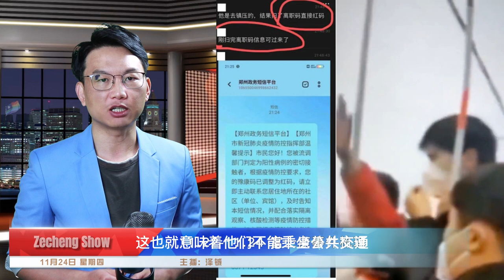传言死亡十几人 员工拿到1万或2万元遣散费 11月22日至11月24日 郑州富士康事件梳理